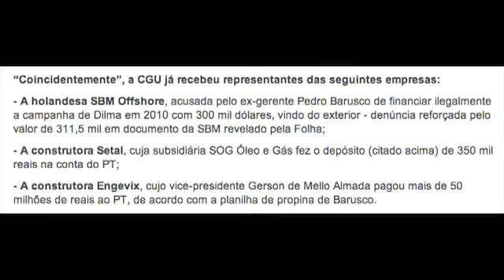Lula está de volta e Dilma cada vez mais distante dele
Lauro Jardim, do Radar on-line, fala sobre a investida de Lula na recuperação de Dilma. Augusto Nunes comenta a capa de VEJA. O colunista Felipe Moura Brasil diz que para livrar Lula e Dilma, PT finge combater desemprego. E Geraldo Samor, de VEJA Mercados, apresenta o legado de Lee Kuan Yew, que fez de Singapura um exemplo de eficiência econômica com baixos índices de corrupção.